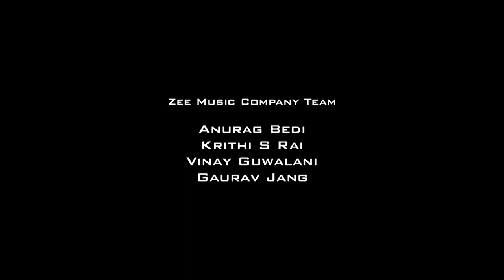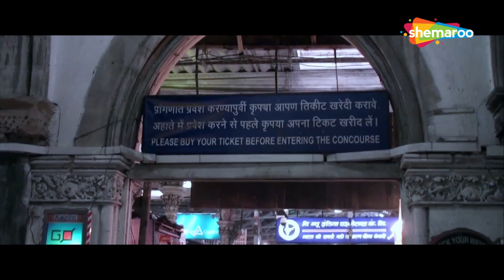Superhit Rajpal Yadav Comedy Movie Bumper Draw | Best of Comedy Scenes | RAJPAL YADAV, SEEMA AZMI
Enjoy watching this funny scene from the movie Bumper Draw where Rajpal Yadav asks for ransom money and in turn gets surprised as he is offered a much bigger amount than his expectation. Sunderlal and Farooq who befriend each other in a strange situation. After this, they both encounter Pestonji, an old Parsi man who adds to their existing list of problems.

Superhit Rajpal Yadav Comedy Movie Bumper Draw  | Best of Comedy Scenes | RAJPAL YADAV, SEEMA AZMI, NARENDRA BEDI